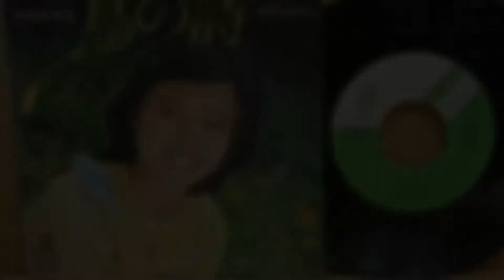鳥の詩／ぶん・いとう（o: 杉田かおる）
1980年に始まったドラマ「池中玄太80キロ」シリーズの２作目で挿入歌として、長女役の杉田かおるさんの歌でヒットしました。ちなみにこの２作目の主題歌が西田敏行さんの大ヒット曲「もしもピアノが弾けたなら」です。どちらも阿久悠作詞、坂田晃一作曲です。